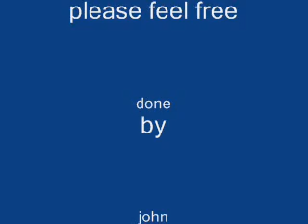usher confessions reggae cover.wmv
hope you enjoy by john maher